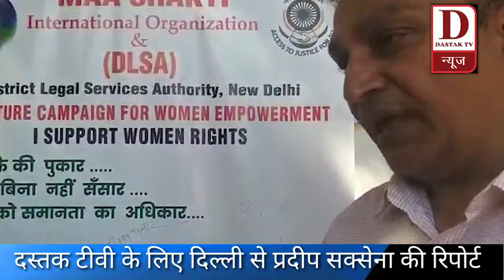माँ शक्ति एनजीओ ने चलाया सिग्नेचर कैपेंन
एनएचएफडीसी द्वारा लगाए गए ट्रेड फेयर में निशक्तजन एवं विकलांग लोगों ने अपने स्टॉल लगाएं और अपनी प्रतिभाओं का प्रदर्शन किया फेयर में देश के कोने कोने से निशक्तजन लोगों के हित में कार्य करने वाले एनजीओ ने भी भाग लिया इस फेयर में मां शक्ति जैसे विकलांग लोगों के हित में कार्य करने वाले एनजीओ ने सिग्नेचर की  कैपेन का शुभारंभ किया एनजीओ की संचालिका अनीता गुप्ता द्वारा चलाए गए सिग्नेचर कैंपेन में स्मृति ईरानी नितिन गडकरी और एनएसएफडीसी के सीएमडी मिस्टर राजन ने सिग्नेचर करके एनजीओ की संचालिका अनीता गुप्ता और उनके एनजीओ कपूर  प्रोत्साहित किया व उनके एनजीओ को भविष्य में विकलांग जनों के हित में कार्य करने के लिए भी प्रोत्साहन दिया अनीता गुप्ता जी ने हमारे चैनल के माध्यम से एनएचपीसी के सीएमडी को विकलांग जनों के  लिए मां की रसोई जैसे भविष्य में लाने वाले प्रोजेक्ट के बारे में चर्चा की दस्तक टीवी के लिए प्रदीप सक्सेना की रिपोर्ट